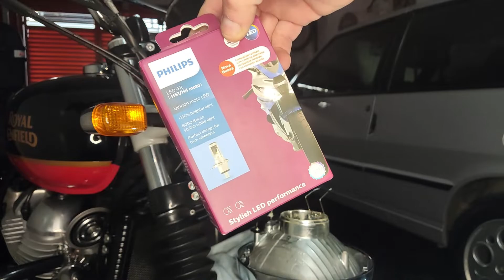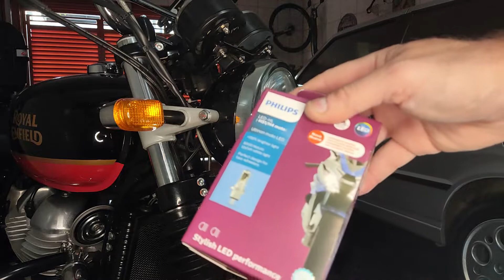Troca Lâmpada Interceptor e Abertura Portão Automático no Farol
Troca para Lampada LED e Abertura Portão Automático no Farol

Tutorial na Royal Enfiel Interceptor, onde mostro passo a passo os procedimentos para troca da lâmpada halógena por uma Philips LED

Explicao também com efetuar a abertura do Portão Automático no Faról Automático

Abertura do Portãop - TX CAR